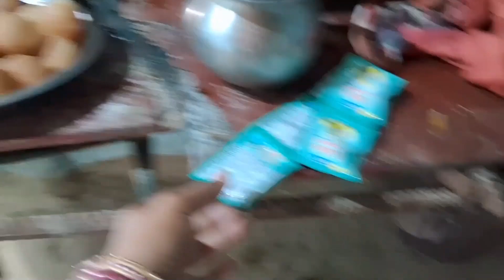pani puri pani puri pani paryo pani paryo bahubali pani puri challenge golgappa recipe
pani puri pani puri
pani paryo pani paryo
bahubali pani puri challenge
pani muni macha nepali song
pani puri challenge 24 hours
golgappa eaters
pani puri kaise banate hain
golgappa pani recipe
golgappa recipe
golgappa street food
sinful foodie
golgappa girl
golgappa challenge
golgappa
golgappa kaise banta hai